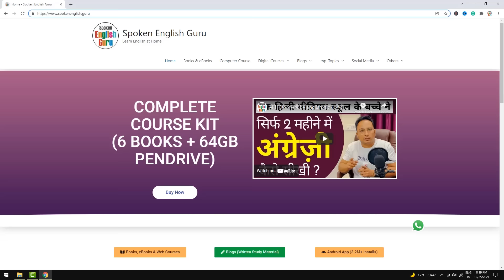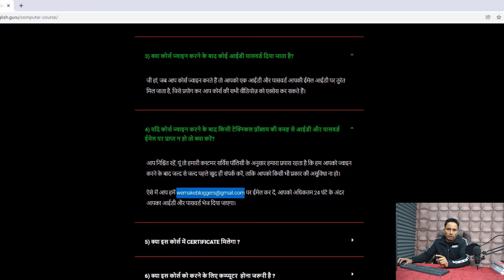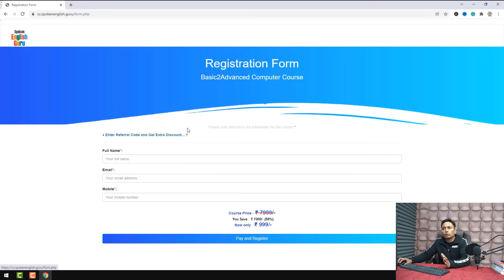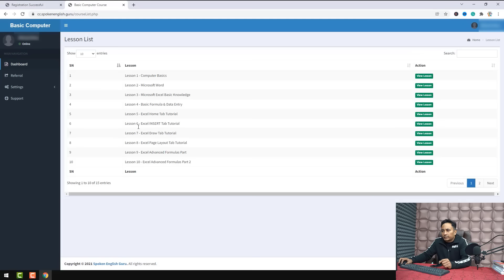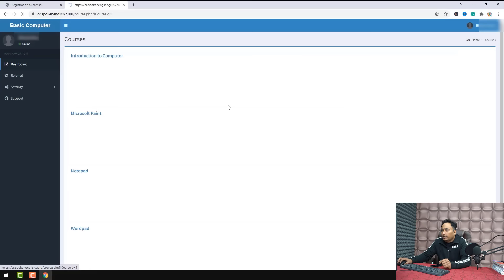घर बैठे करें Computer Course ISO सर्टीफिकेट के साथ । Computer Courses with Certificate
📚 Physical Products 📚

📚 Trending Articles 📚